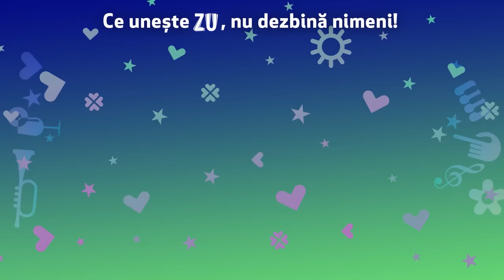AMI X Andrei Bănuță - „Colaj Piese de Aur”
Marea Unire ZU 2023 continuă cu Andrei Bănuță și AMI. Cei doi artiști reînvie șlagăre iubite de toți românii. Șlagăre de milioane de ori fredonate printre zâmbete, lacrimi, regrete și amintiri. Șlagăre pe care orice român le știe. 💚 La mulți ani, România!

Studioul Radio ZU este scena pe care artistii din Romania vin sa cante live cele mai tari piese: refrene pe care le știi, momente surpriza, improvizatii si nu numai. Asta inseamna „Live la Radio ZU”. Am pus cele mai tari cantari intr-un singur loc, aici